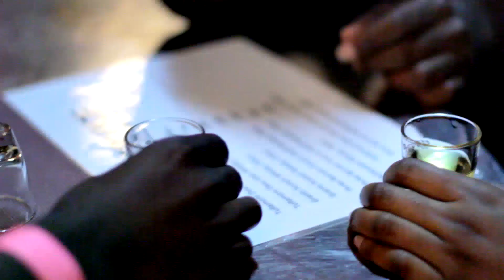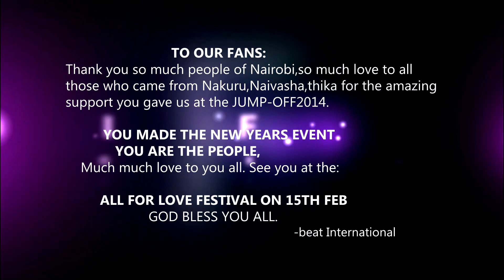JUMPOFF 2014 OFFICIAL HD VIDEO PH+ FILMS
Relive the Madness and be indulged into the BEAT International magic once again.
Keep the memories in your heart, forever.

The inaugural edition of JUMP OFF 2014 earlier this year was a breathtaking and magical experience.
The setting was at the Club Ichonic where thousands of visitors took part in writing the second chapter of the Book of Wisdom. This year promises to be even more magical.

Be part of the Madness in 2014 - Feb 15th  at the ALL FOR LOVE FESTIVAL 2014
Thank you Nairobi, teamjumpoff ,all the deejays that made this wonderful experience happen & lastly to our dear fans that supported us all along.
Much love from the team we love you guyz.